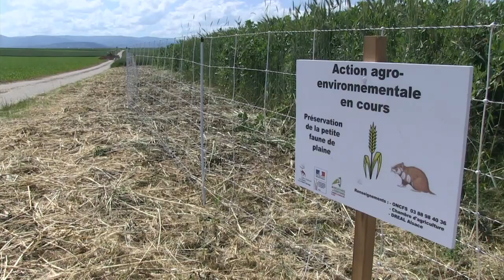Hamster aufs Feld: Tierschutz im Elsass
Einst wurden Feldhamster als Schädlinge verfolgt und vielerorts ausgerottet - nun sollen die längst geschützten Tiere im Elsass wieder eine Heimat finden. Hunderte der kleinen Nager werden auf eigens umzäunten Feldern ausgesetzt, für jeden Hamster buddeln Artenschützer einen Bau. 2011 hatte der Europäische Gerichtshof Frankreich verurteilt, weil es die Feldhamster nicht streng genug geschützt hatte.